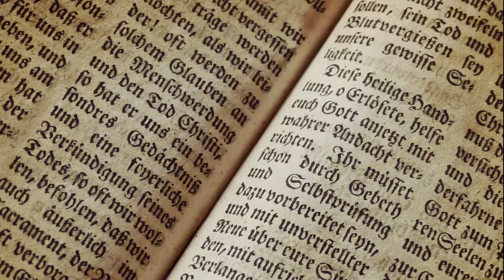Evangelio del día, 15 de Junio.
Reflexión del Evangelio del día. 15 de Junio.